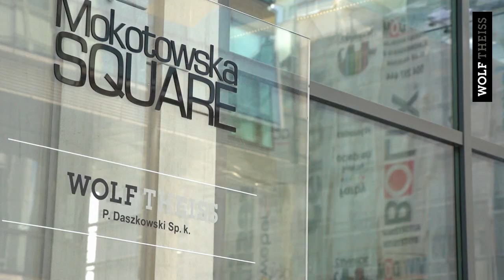Legal Interns @ Wolf Theiss Warsaw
Our legal interns talk about their experiences.